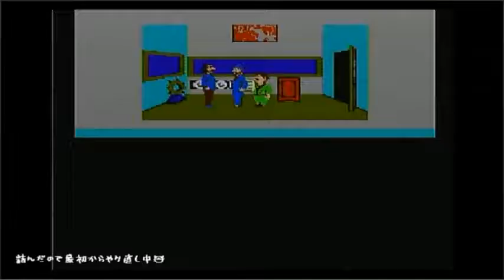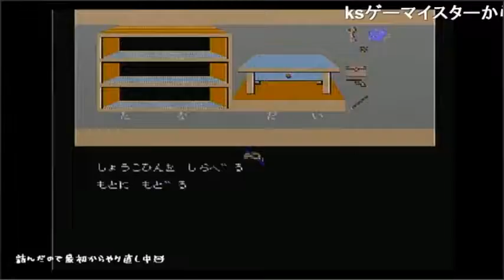【過去TS】 ﾚﾄﾛADV 「ミシシッピー殺人事件」 Pt.11 （2014年9月15日）